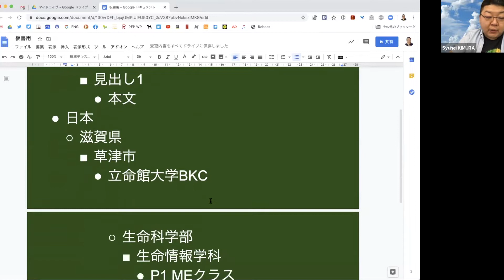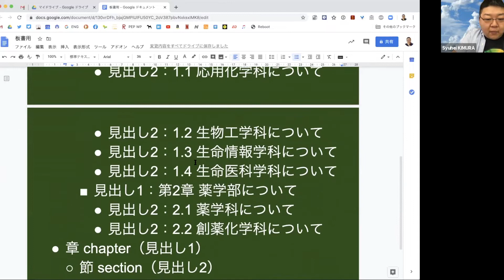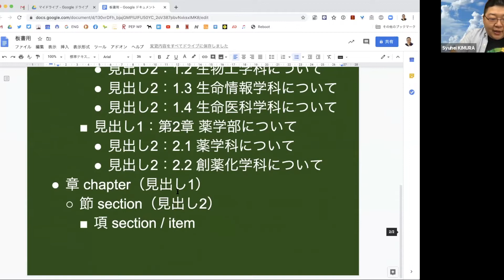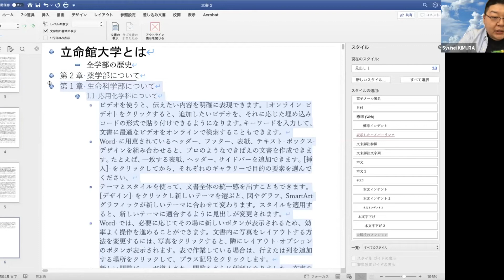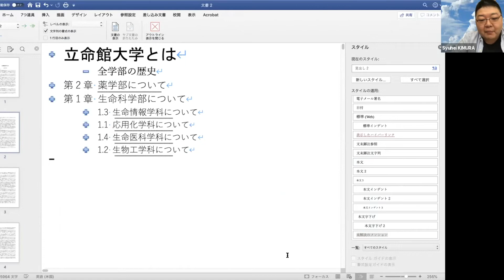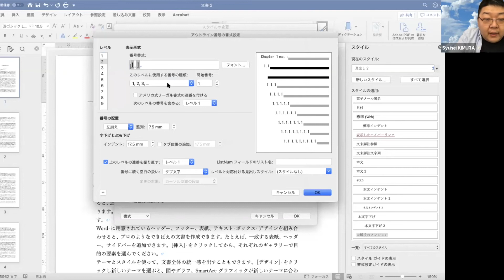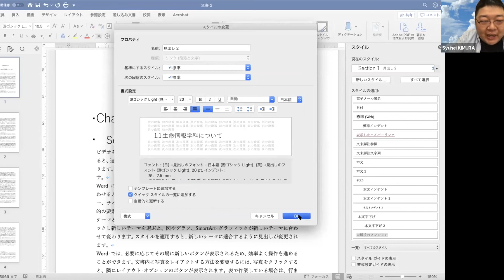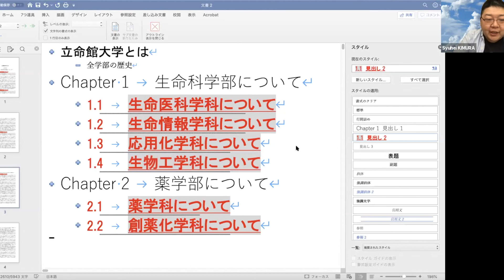大学生のためのWord講座 #02 「アウトラインによる編集」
2020年4月17日（金）にZoom上で実施された、立命館大学プロジェクト発信型英語プログラムによるZoom講座です。

立命館大学プロジェクト発信型英語プログラムの詳細は をご覧ください。